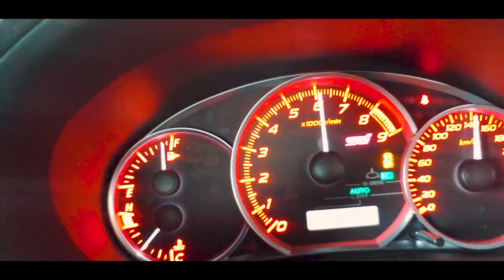자동차 건강 체크할 때 나는 소리 ( 이차 저차 다이노 사운드 )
막상 영상으로 남겨놓은 다이노 측정은 많지가 않네요.ㅎ
올해는 영상으로 남길 때 좀더 고퀄의 음질로 많이 남겨둬야겠습니다.
이번 영상에는 이것 저것 잡다하게 모여있습니다.
날씨가 많이 풀려서 비가 내리는데 빗길 안운하세요 ~!!